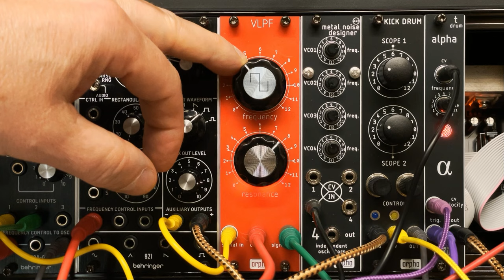Eurorack Vactrol Low-Pass-Filter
The Orpho VLPF is an active low-pass filter module for modular synthesizers in the Eurorack format. It is a fully resonant low-pass filter that uses vactrols as controlling elements for the filter frequency and resonance. The two potentiometers for frequency and resonance set the desired filtering. The more they are opened, the more light falls on the two LDRs. By changing the control voltage, frequency, volume, and resonance change simultaneously. The potentiometers allow the adjustment of the light impact to achieve fine gradations. The two LEDs are exposed to provide a visual representation.

A fully resonant filter shows significant amplification at its resonance frequency, leading to a sharp peak in the frequency response. The quality factor (Q-factor) determines the sharpness of this resonance: a high Q-factor implies a sharp resonance, while a low Q-factor results in a more damped resonance. Fully resonant filters can also tend to oscillate in the absence of an input signal when set to maximum amplification, a phenomenon known as self-oscillation.

Vactrol:

A vactrol is a combination of a light-dependent resistor (LDR) and a light-emitting diode (LED) housed in a common, light-tight enclosure. Increasing the LED brightness decreases the resistance of the LDR. This can be used for various circuits that rely on variable resistances. These components are known for their "soft" sound, as they are linear elements that do not cause distortion.

Module Overview:

- VLPF with vactrol control
- Fully resonant filter
- Self-oscillation possible
- High-quality potentiometers
- CV input
- Two LEDs behind the front panel for visual representation
- Amazing organic sound, ideal for drum snappy sounds and bongo sounds

Enclosure and Power Consumption:

The VLPF is 3U high, 8HP wide, and 18mm deep. Power consumption: +12V, -12V | 40mA.